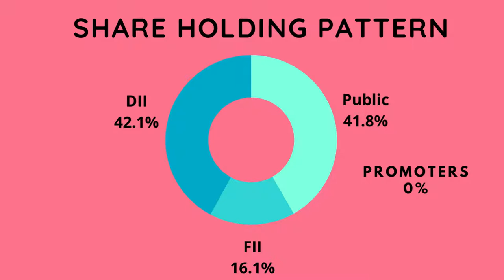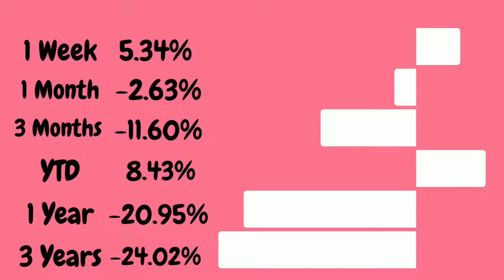Stock Analysis Of City Union Bank Ltd.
Fundamentals of the stock.
Stock Market
City Union Bank Ltd.
Stock Analysis
Fundamental Analysis
Small Cap
Small Cap Companies
Profit Companies
Net Profit
Bull Market
Bear Market
Private Banks
city union bank ltd share